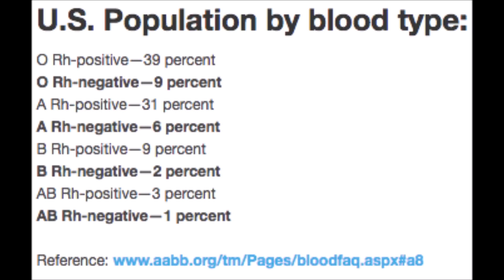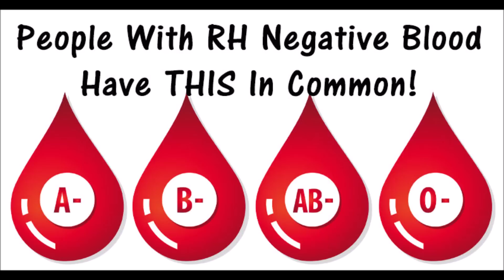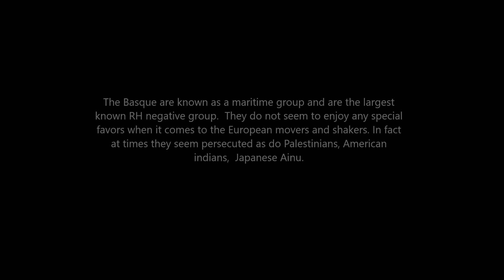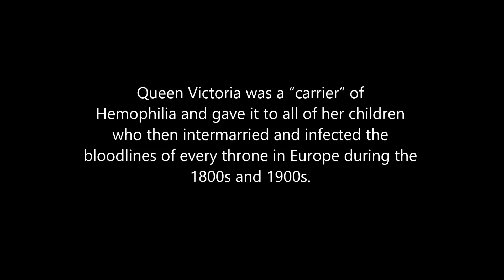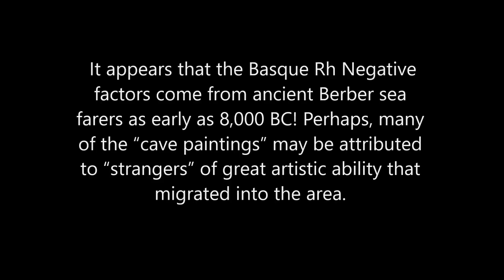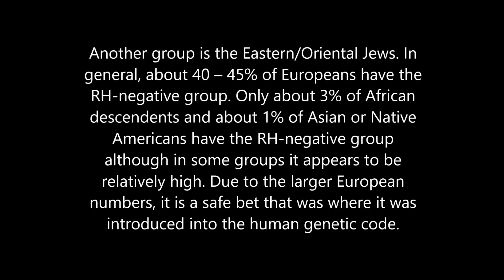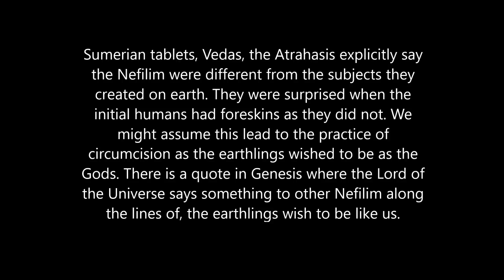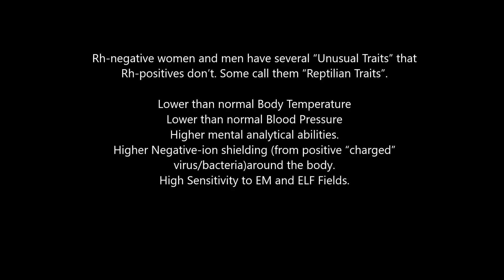The Truth About People With RH Negative Blood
There is evidence that people with Rh Negative blood are a rare type of Human being. It is said that Rh- people share certain characteristics, such as being more intuitive, having more food allergies, more wisdom teeth, a lower blood pressure and a higher IQ than the average person. The question is: are they being targeted? Was there a connection in the past between the witch trials and Rh- women? Are Rh- people proof of an alien breeding program, or extraterrestrial genetic intervention in humanity's past?Part 1 Of 6. The final video will be all 6 parts edited together, with full audio, no reading will be required lol.  Join the RH Negative Forum on Facebook, follow the